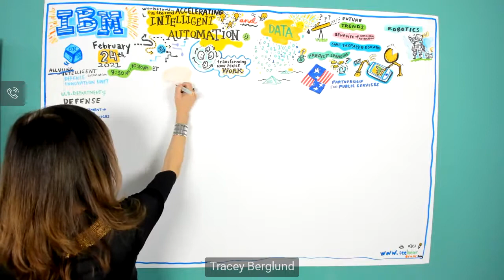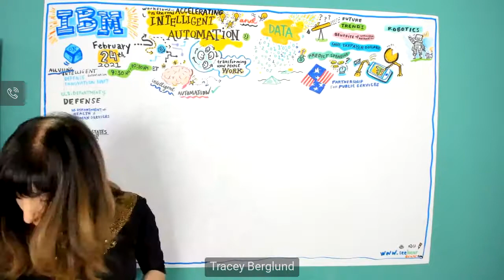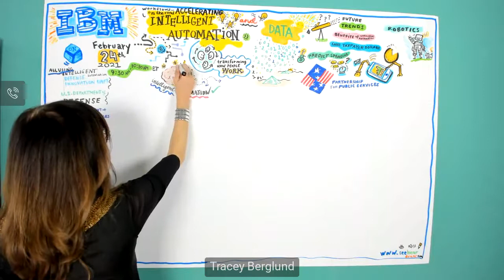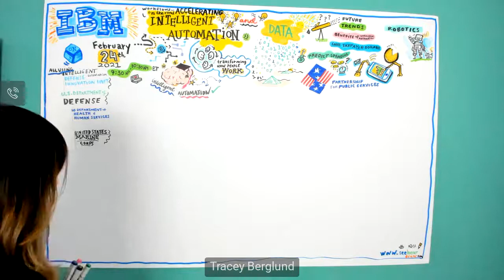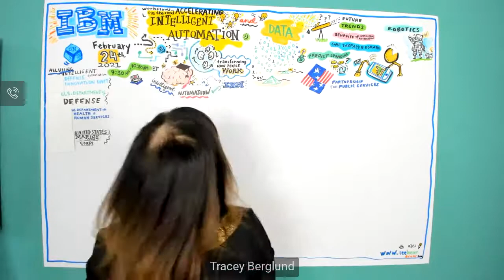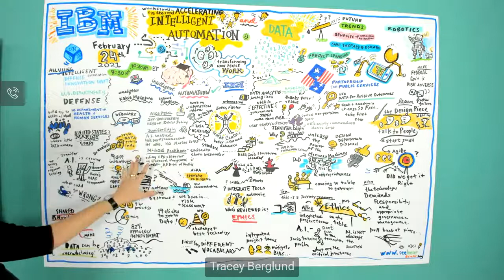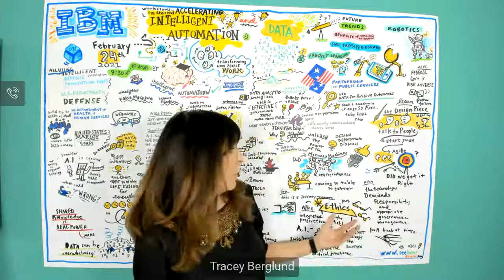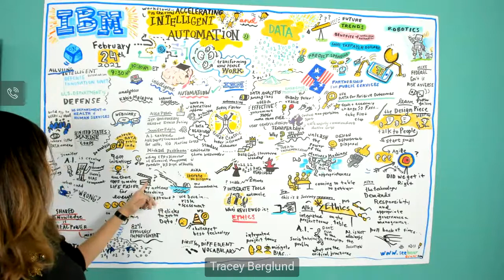Improving Outcomes in Government through Data and Intelligent Automation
The IBM Center for The Business of Government and the Partnership for Public Service recently hosted three government innovators to hear how Intelligent Automation (IA) is transforming their agencies to enable their workforce to perform effectively and efficiently.

Michael Peckham, Acting CFO and Director of the Financial Management Portfolio for the Program Support Center, U.S. Department of Health and Human Services, Alka Patel, Head of Ethics Policy for the Department of Defense (DoD) Joint Artificial Intelligence Center (JAIC), and Jennifer Edgin, Assistant Deputy Commandant for Information, Headquarters Marine Corps, all provided specific examples of how IA, AI, and Blockchain have transformed their workflows to better achieve their mission.